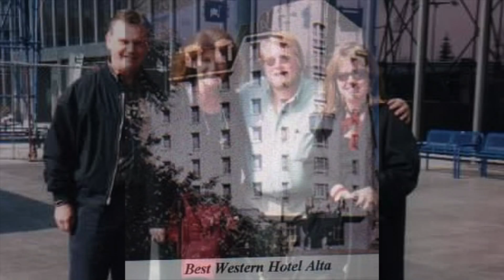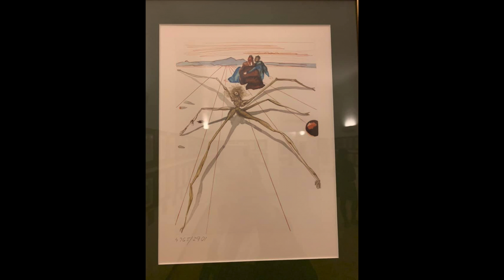2019 05 17 Family Photos from Our Trips to Prague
Photos taken of our trips to Prague by Donna-Jean and Richard Nelson, Gary Faltin, Wendy Chapin, Brett and Sharon Garner, Garrett and Angie Garner, Dayanthi Chapin and Milena Chapin